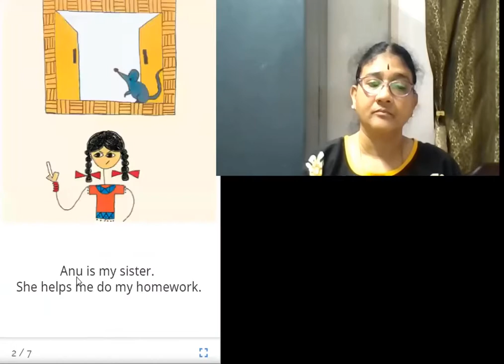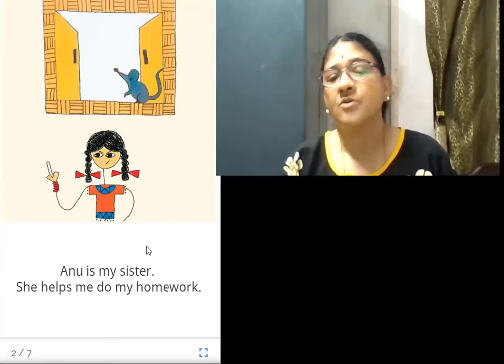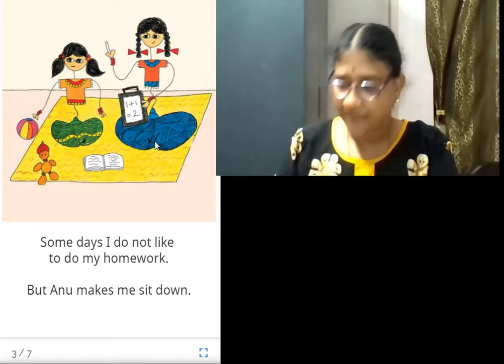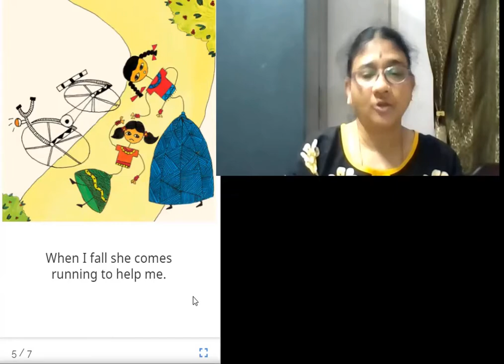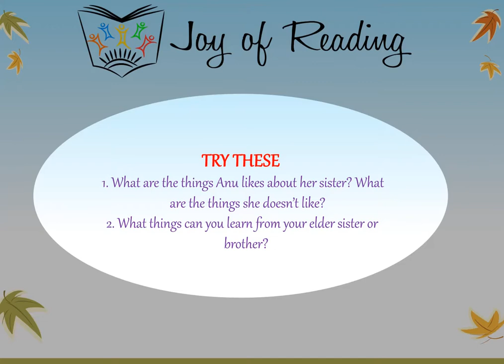MY SISTER AND ME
Written by Kanchan Bannerjee
Illustrated by Saloni Chopra